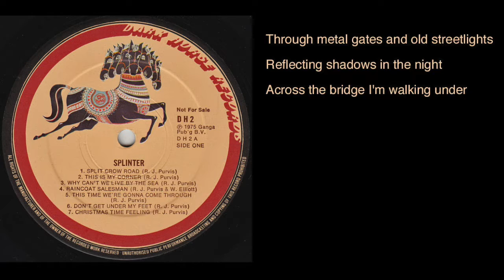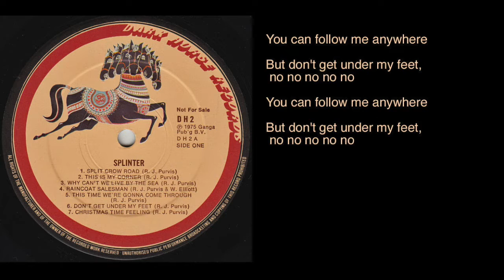Splinter - Don't Get Under My Feet lyrics - Dark Horse Records promo LP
Don't Get Under My Feet (Robert J. Purvis)
from the album "untitled"
Dark Horse DH2, released 1975 (promo only)